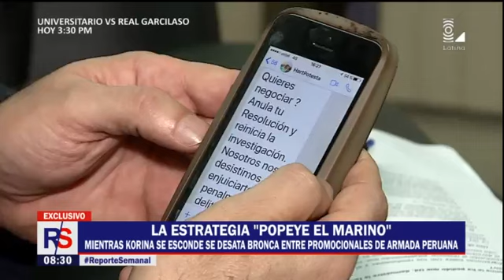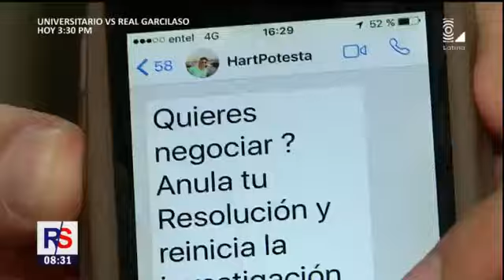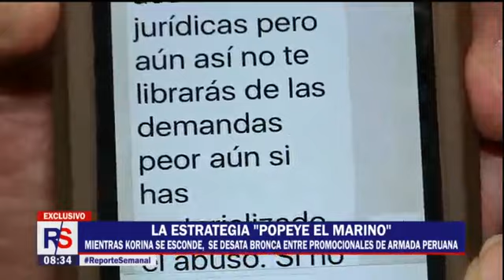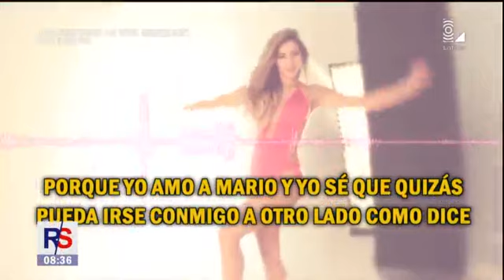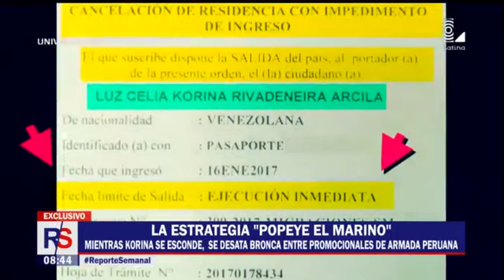Korina Rivadeneira: la estrategia de su suegro y la amenaza al superintendente Sevilla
Mario Hart Potestá habría amenazado a Eduardo Sevilla, superintendente nacional de migraciones.